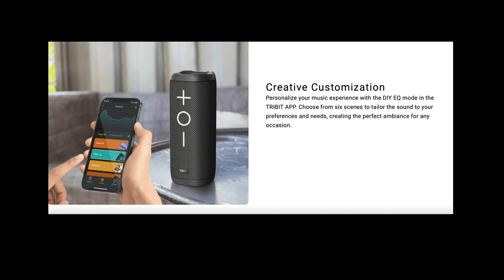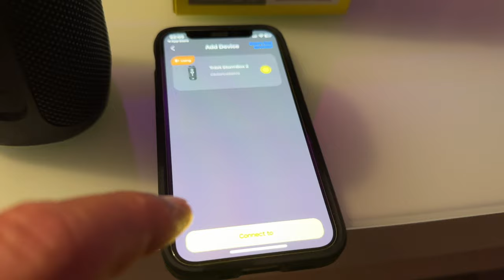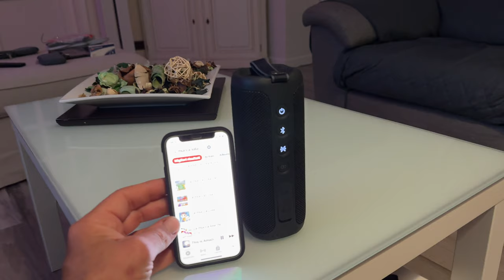TRIBIT STORMBOX 2 - THE SMALLEST AND POWERFUL BLUETOOTH SPEAKER - FULL TEST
TRIBIT STORMBOX 2
THE SMALLEST AND POWERFUL BLUETOOTH SPEAKER
FULL TEST

with code: STORMBOX2